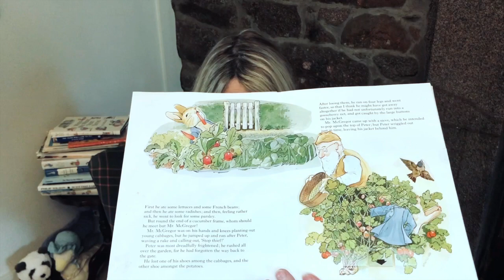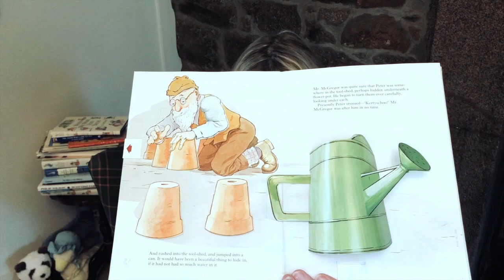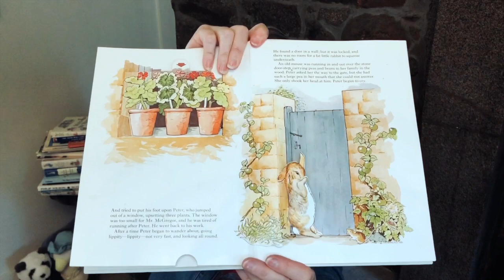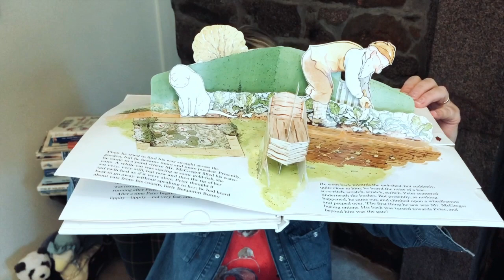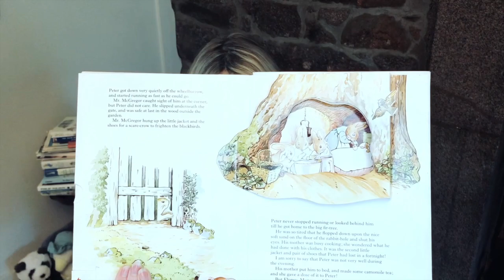'Peter Rabbit Pop Up Book' by Beatrix Potter